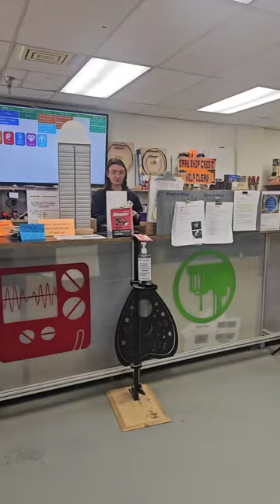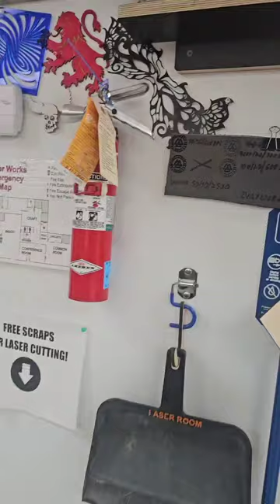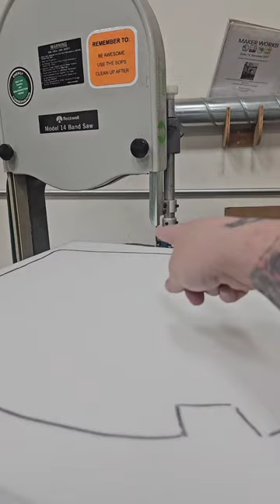LIVE Replay7/5 (un-cut): Peony Dining Set | Applying Foam and Fabric to Dining Chairs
Watch as I work through re-upholstering one of the 4 remaining chairs left in this Peony Dining Set. I'll show you how to apply Jute Webbing for infrastructure, barrier fabric, foam, batting and fabric. I'll show you my go-to strategy for getting a nice, clean single welt!

In this video I also go over tools, specifically the ones you will need to start off with when taking  LIVE via Zoom, Virtual Upholstery Class with me. Want to learn more? Check out the deets at: